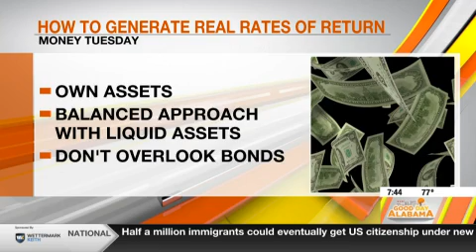Understanding Real vs. Nominal Rates of Return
Why is it crucial to understand real vs. nominal rates of return, especially when nearing retirement? Inflation matters. A 5% nominal return sounds good, but with 3% inflation, your real return is only 2%, before taxes. Investing aims for returns that beat inflation long-term and sustain your lifestyle in retirement. Although it may look different based on your stage of life and risk tolerance, having a balanced and diversified investment portfolio can help you generate a real rate of return that stays ahead of inflation and helps grow your purchasing power.